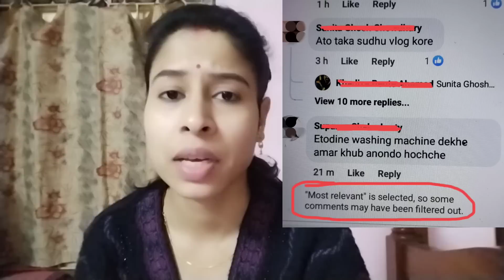কি বলল সেই বিখ্যাত ডাক্তার যে কিনা গুণ্ডির চিকিৎসা করেছে?